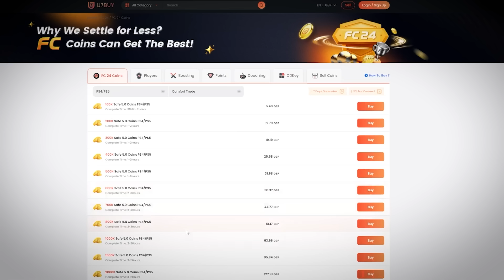I Packed A FUT Birthday ICON On The RTG!